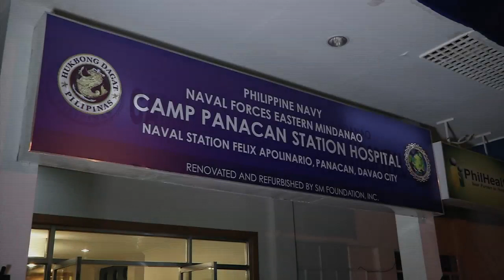Visit to Wounded-in-Action (WIA) Presidential Security Group Personnel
Camp Panacan Station Hospital, Naval Station Felix Apolinario, Panacan, Davao City

President Rodrigo Roa Duterte visited five (5) wounded-in-action (WIA) Presidential Security Group (PSG) members at the Camp Panacan Station Hospital in Davao City.

The wounded PSG personnel were part of the two-vehicle convoy – a black Nissan and a white Ford – en route to Cagayan de Oro City when they were blocked by around 100 members of the New People’s Army (NPA) clad in military uniform at Kampo Uno, Arakan, North Cotabato on July 19, 2017 (6:15 am).  A firefight ensued between the ten PSG members and the NPA rebels, resulting to the five WIA PSG personnel.

They were immediately brought to the German Doctors Hospital in Buda, Marilog District, Davao City and identified as SSg. Arniel Matunhay, SSg. Jerry Torsal, Cpl. Rodel Ledesma, Cpl. Ayam Alia, and SSg. Rolito Lisondra.

During the hospital visit, President Duterte awarded them with the Wounded Personnel Medal and provided each PSG member with PhP 10,000 cash assistance and cellular phones.